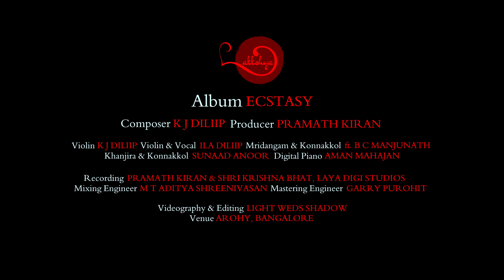ECSTASY ft BC Manjunath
“Ecstasy,” the title track of the album, is inspired by the dynamic energy of the band Shakti’s piece “Joy.” This piece blends traditional South Indian (Carnatic) music with contemporary influences, creating an intense and fast-paced melody featuring intricate rhythmic and melodic improvisations, adding complexity and depth to the composition.

The song also highlights the expertise of B.C. Manjunath on Konnakkol and Mridangam. The Konnakkol exchange between B.C. Manjunath and Sunaad Anoor elevates the overall impact of the composition by adding a unique rhythmic texture, making it a thrilling experience for listeners.

It progresses through an engaging sequence of solos, starting with a vocal solo which gives a sense of peace before the high energy song, followed by melodic piano solo and culminating in an intense high-energy violin solo, leaving a lasting impact with its blend of intricate rhythms, vibrant musical expressions and coordination between all the musicians.

Album - Ecstasy

Title Track - Ecstasy
Composer - K J Diliip
Producer - Pramath Kiran
Featured artist - B C Manjunath

Violin - K J Diliip
Violin & Vocal - Ila Diliip
Mridangam & Konnakkol - B C Manjunath
Khanjira & Konnakkol - Sunaad Anoor
Digital Piano - Aman Mahajan

Recording - Pramath Kiran & Shri Krishna Bhat, Layadigi Studios
Mixing Engineer - M T Aditya Srinivasan
Mastering Engineer - Garry Purohit

Videography & Editing - Light Weds Shadow
Venue - Arohy, Bangalore